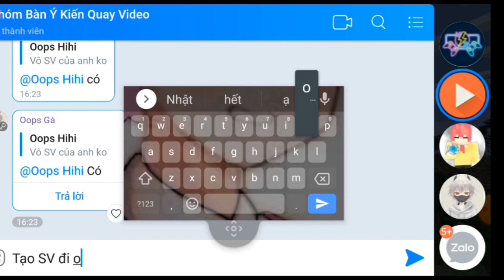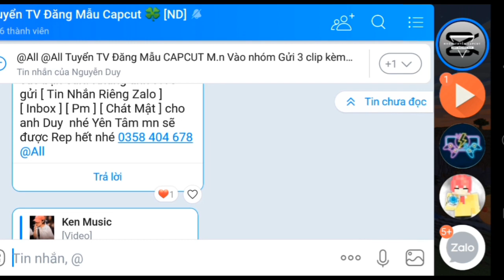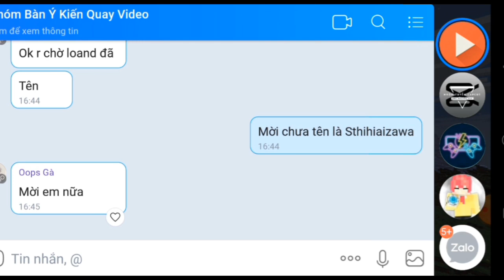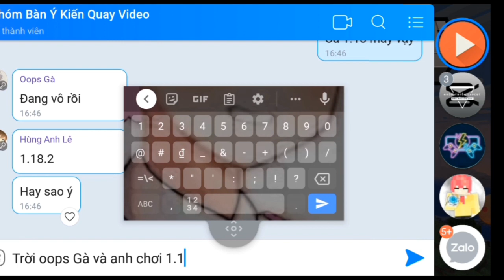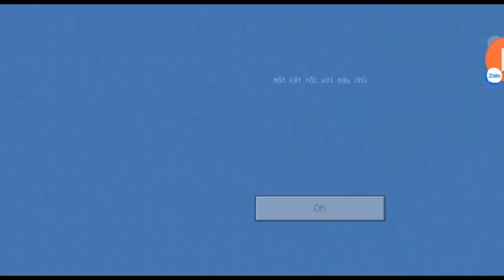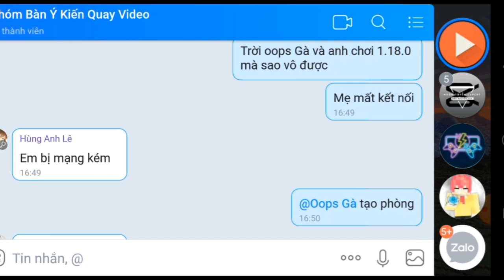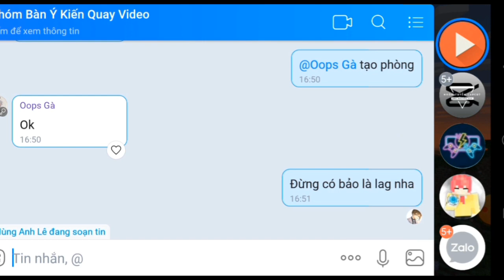Minecraft Xây đường đi cùng oops Gà và Oliver Natzuki// oops Hihi và Oops Gà và Oliver Natzuki TR MC